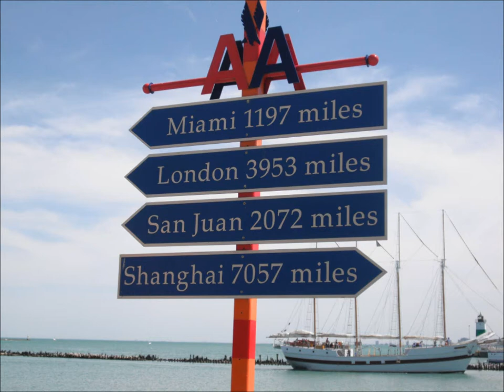Burn: Urheberrecht: David Kavanaugh Hersteller - Ingenieur - Songwriter - Musiker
Urheberrecht: David Kavanaugh
Hersteller - Ingenieur - Songwriter - Musiker
Könnte ein Sänger für diesen Song noch nicht zu finden ...Copyright: David Kavanaugh
Producer - Engineer - Songwriter - Musician
Couldn't find a singer for this song yet...